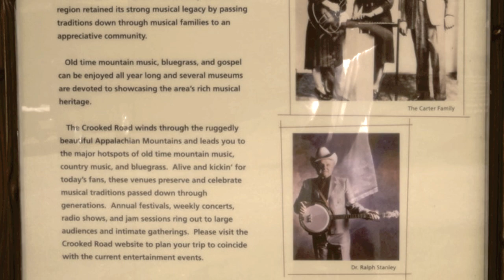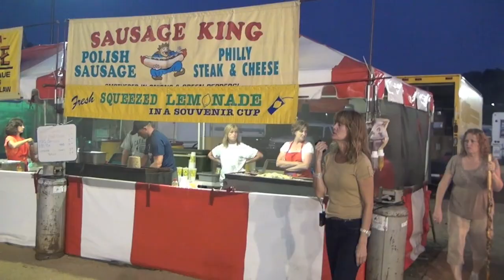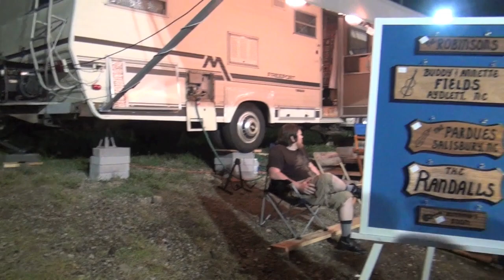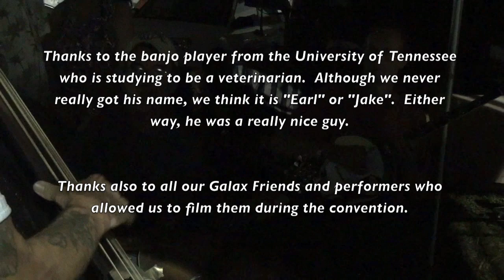Bluegrass & Baruchas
Where Jewish Traditions meet Bluegrass Traditions @ The 76th Annual Old Fiddlers Convention in Galax, VA.  August, 2011